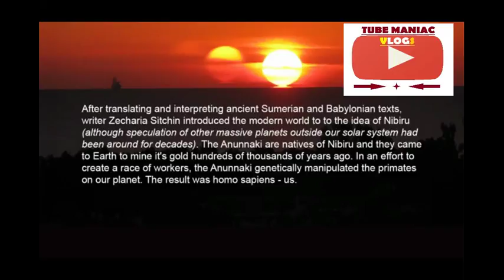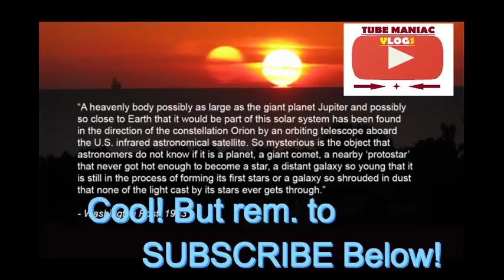Nibiru 23rd September 2017, The meteorites have begun falling,MUST WATCH SHOCKING NEWS